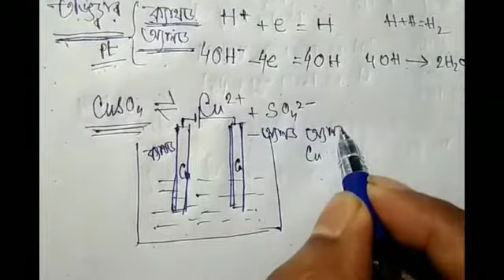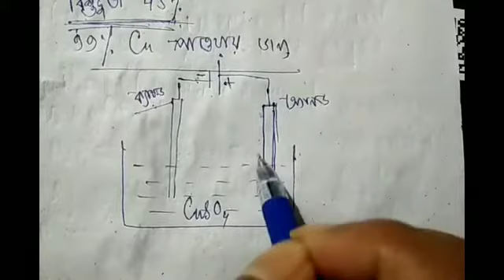Physical science - ভৌত বিজ্ঞান - তড়িৎ বিশ্লেষণ